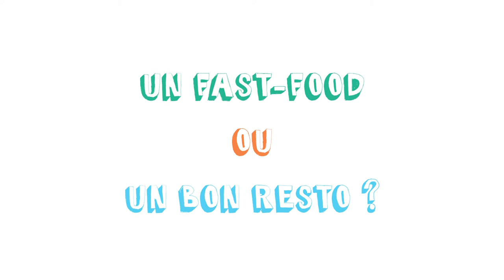Veolia France - Interview décalée de Wendie Renard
Dans le cadre de notre partenariat environnement avec l'Olympique Lyonnais, découvrez l'interview décalée de Wendie Renard, défenseure à l'OL.